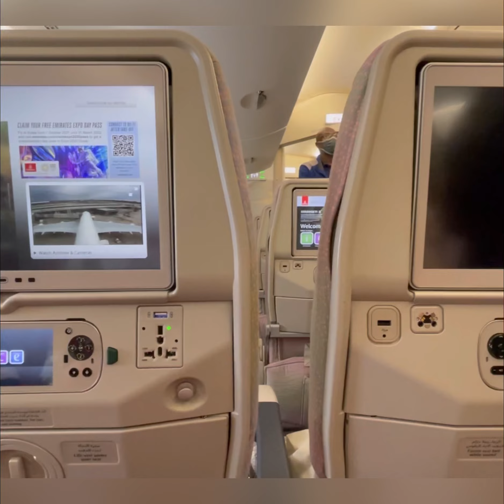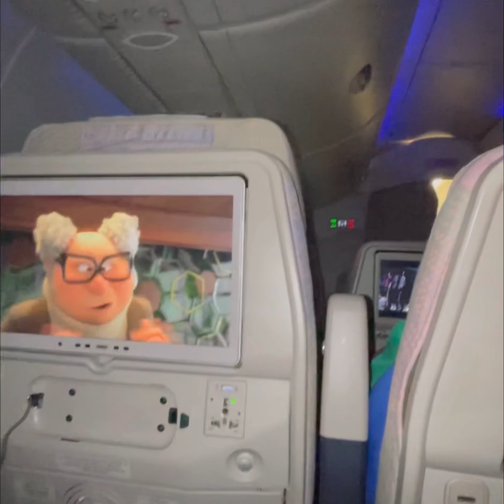Going to Bangladesh for the first time. (Plane journey)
In this video we show you our journey to Bangladesh.